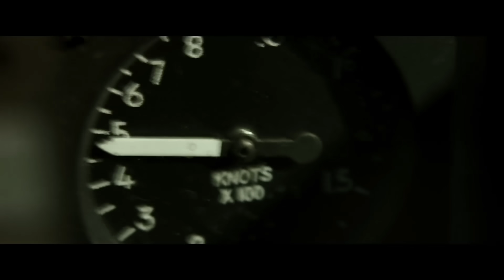Top Gun: Maverick | Trailer Oficial #1 | LEG | Paramount Pictures Brasil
Assista ao primeiro trailer de TopGun: Maverick, com Tom Cruise!